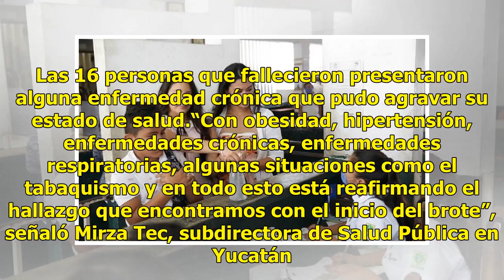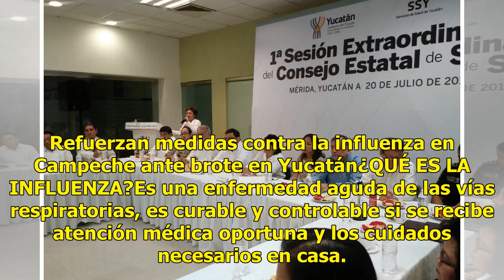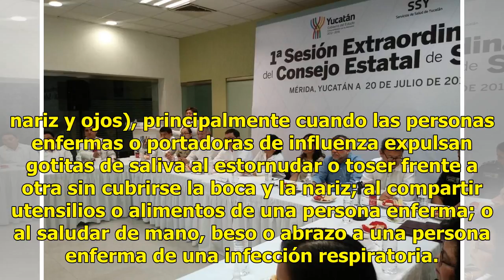Aumentan casos de influenza AH1N1 en Yucatán; suman 16 muertos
En Yucatán, las autoridades de salud redoblaron las acciones para evitar nuevos casos de influenza. En lo que va del año se han confirmado 16 muertes y más de 200 casos positivos por influenza del serotipo AH1N1 en la entidad.“Tenemos casos confirmados por laboratorio de influenza, 243 y un total de...